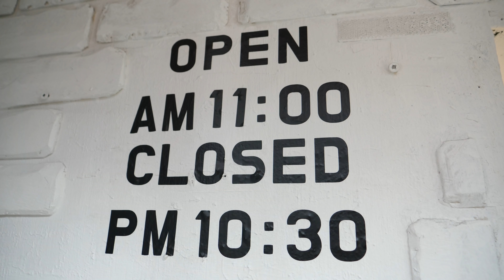새로운 스타일의 계란빵, 햄을 품은 3단 치즈 계란빵 - 경리단길 햄품달 New Egg Bread with 3 Kinds of Cheese - Korean Street Food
►가격 : 2,000원

►Production
Written and Directed by Delight